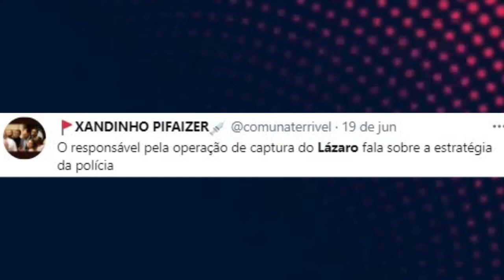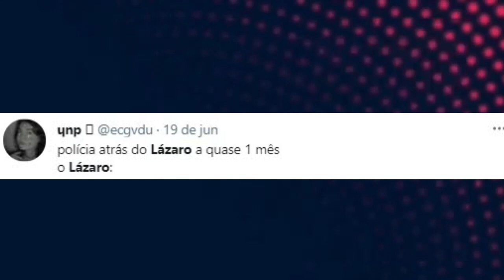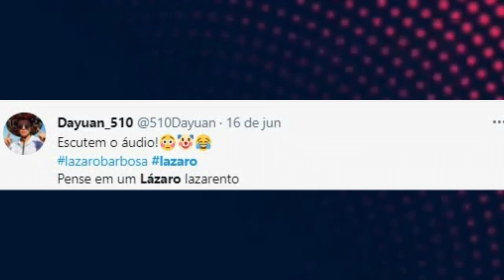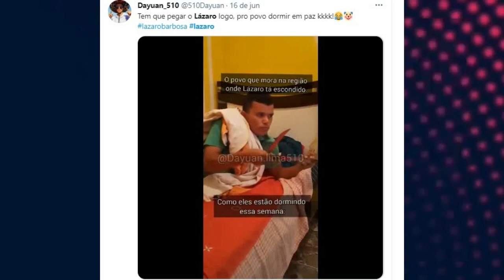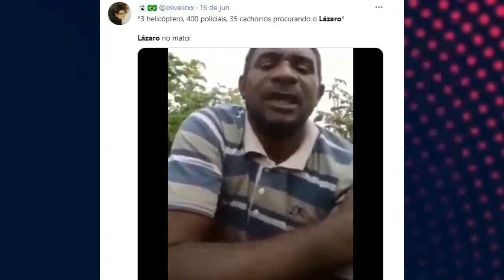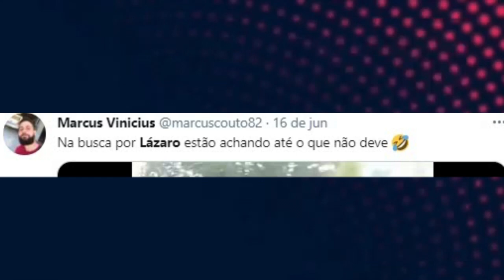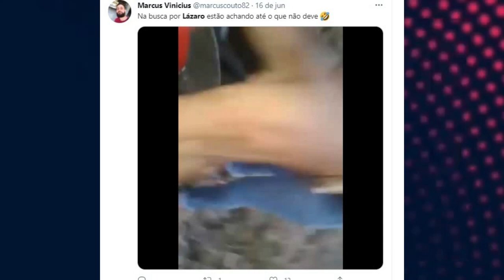CASO LÁZARO MELHORES MEMES #2